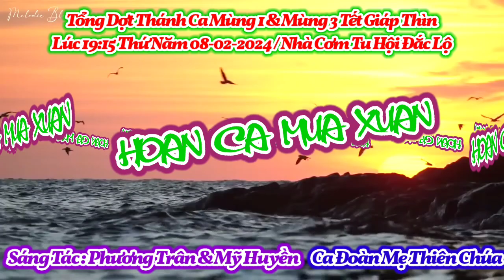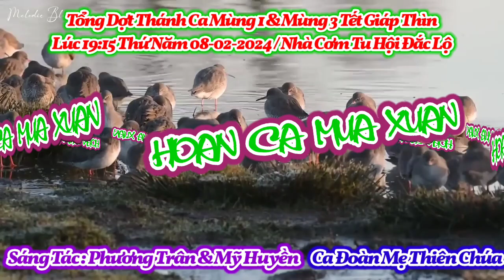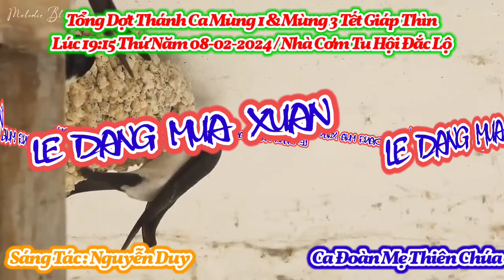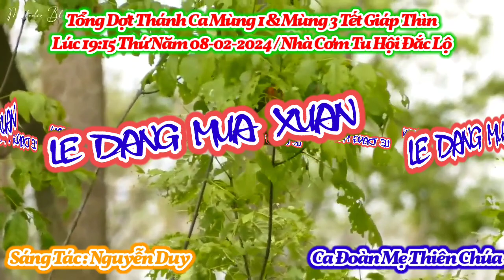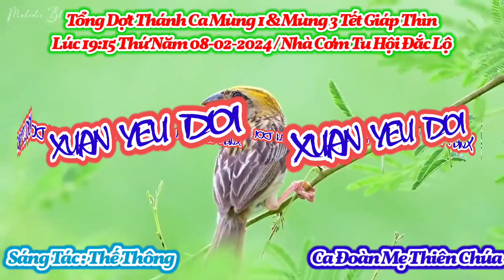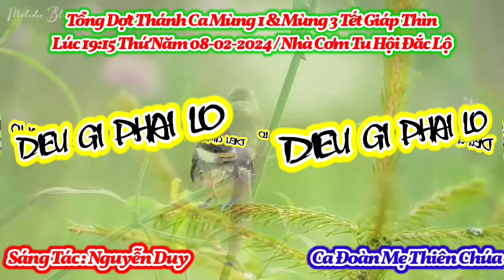(MeTC) Tổng Dợt Thánh Ca Mùng 1 & Mùng 3 Tết Giáp Thìn, Thứ Năm 08-02-2024 / Nhà Cơm Tu Hội Đắc Lộ